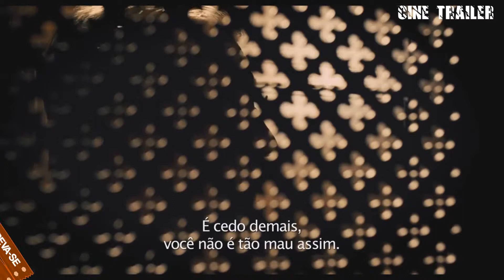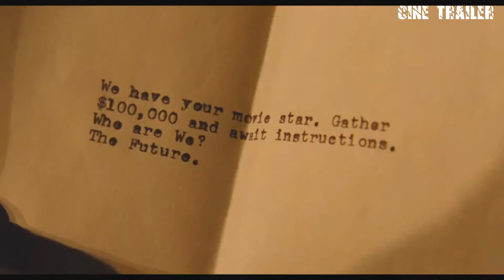Ave, César! | Trailer Oficial HD | Legendado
Sinopse:Hollywood, anos 1950. Edward Mannix (Josh Brolin) é o responsável por proteger as estrelas do estúdio Capitol Pictures de escândalos e polêmicas e vive um dia intenso quando Baird Whitlock (George Clooney), astro da superprodução Hail, Caesar!, é sequestrado no meio das filmagens por uma organização chamada "Futuro".

Alguma Duvida?